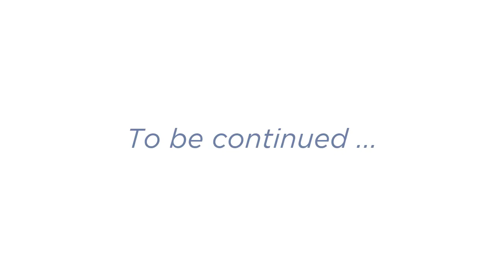Let's talk about CYBATHLON BCI Series 2019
The CYBATHLON BCI Series 2019 event is organised by the organising committee of the Institute of Neural Engineering, Graz University of Technology in cooperation with administrative departments of Graz University of Technology. The CYBATHLON BCI Series 2019 will take place at Graz University of Technology, Graz, Austria, on September 17, 2019.

In the BCI Race at the CYBATHLON BCI Series 2019, pilots will use brain-computer interfaces (BCIs) to control avatars in a specially developed computer game. Today’s BCIs can measure brain signals anyway, and there are plans to develop this technology further so that in future it will allow people with quadriplegia to control different kinds of devices, e.g., computers, robotic arms, and wheelchairs. The BCI race will test the reliability and precision of this technology in a virtual game. A computer game was developed for the CYBATHLON allowing pilots to move an avatar through a series of different obstacles with your thoughts. The BCI Race will follow the rules of the CYBATHLON 2020.

The pilots participating in the BCI race have complete or severe loss of motor function (i.e. paralysis) at the neck level due to a spinal cord injury (SCI), stroke, neurological disease, or another trauma. Most teams use electroencephalography (EEG) to detect brain signals; however, other methods, such as near infrared spectroscopy (NIRS), are allowed.